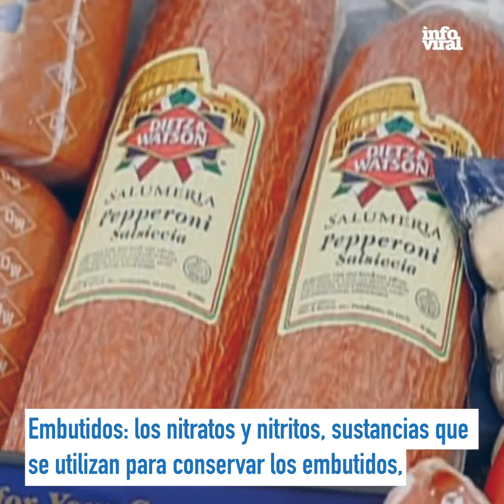7 Alimentos Cancerígenos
Millones de personas en todo el mundo consumen diariamente alimentos potencialmente cancerígenos en nuestra dieta básica.

Conoce cuáles son... 🍔🍟❌⚠